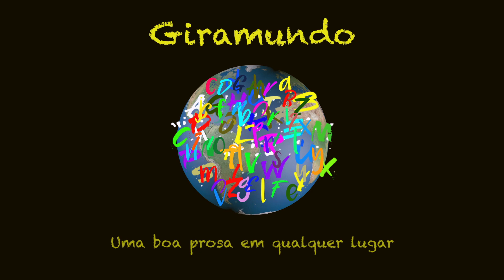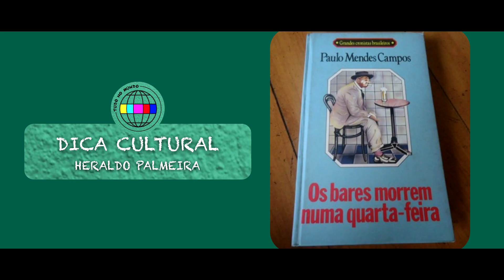Tudo no mundo 2 - O mundo digital na música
Heraldo Palmeira e Minervino Wanderley puxam cadeiras na sala virtual para uma prosa boa, que mistura notícias positivas, entrevista com o publicitário Marcão Rodriguez e dicas culturais. Acredite, dá vontade de sentar e entrar na conversa.